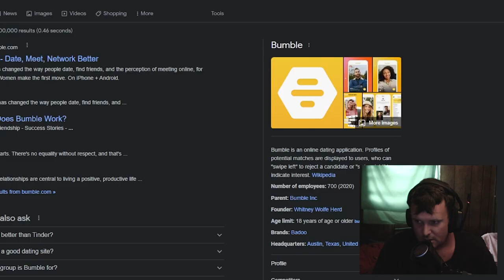I Will DESTROY The Button..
I  will get this button!